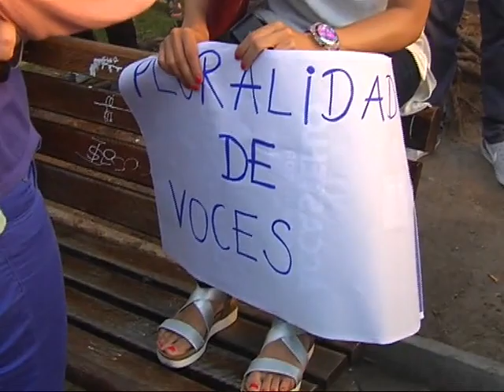Marcha en defensa de la Ley de Medios en Córdoba - 17/12/2015